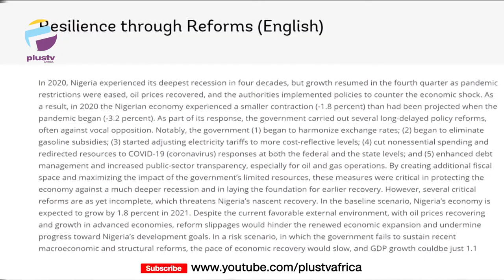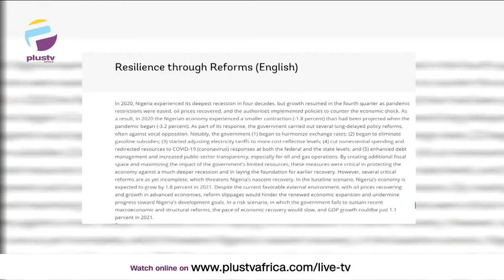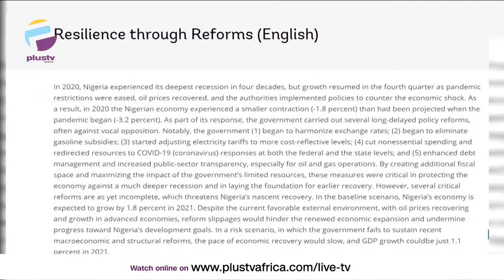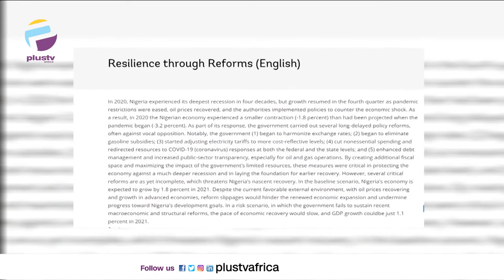7 Million Nigerians Pushed Below Poverty - World Bank | PLUS POLITICS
According to the World Bank, surging inflation and rising prices pushed an estimated 7 million Nigerians below the poverty line in 2020 alone. In its Nigeria Development Update (NDU) released on Tuesday, The Washington-based lender added that Nigeria’s economic growth is being hindered by food inflation, heightened insecurity, unemployment, and stalled reforms.

Gospel Obele, an Economist and Ignatius Chukwu, a Business Journalist joined the conversation.